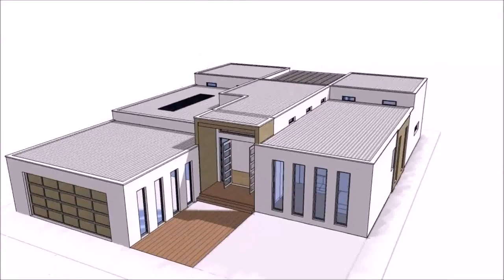House Plan With 4 Bedrooms And Double Garage (see description)